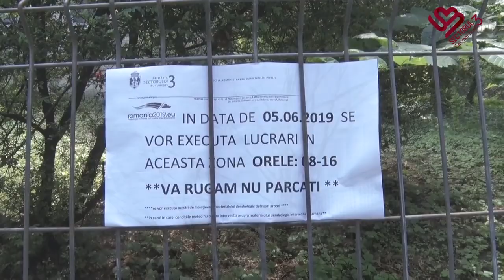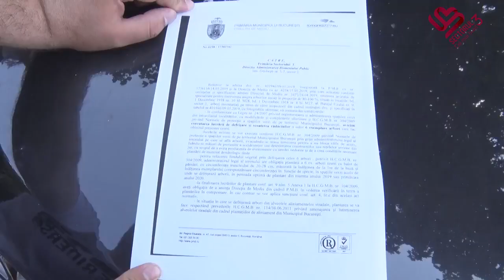S3 Cei Mai Buni - Servicii de toaletare/defrisare arbori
Activitățile de toaletare/defrișare ale arborilor nu se pot efectua fără reguli.
Iată ce ar trebui să cunoașteți atunci când solicitați Primăriei Sectorului 3 aceste tipuri de servicii.